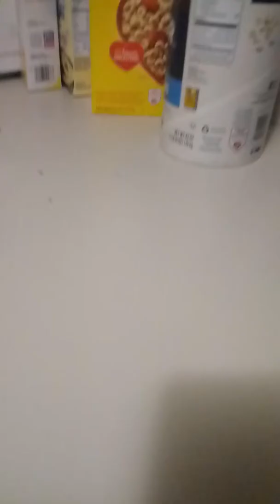Mario and sakis Adventure part 1 of season 2 the end of sake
Mario and sakis Adventures season 1 is finally here even April on next month is tomorrow but I'm just trying to make it quick for you guys since Yankee Doodles and yeah love you guys and subscribe piece 👋